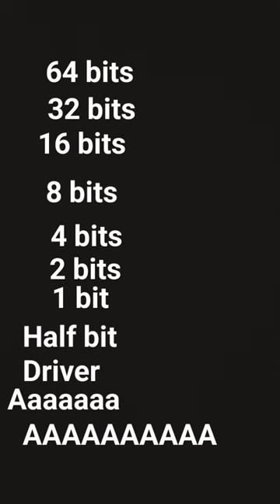64 bits 32 bits 16 bits 8 bits 4 bits 2 bits 1 bit half bit driver aaaaa AHHHHHHHHH